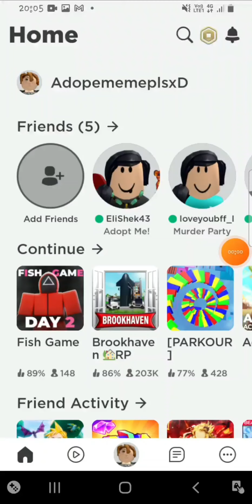Playing Squid Game in Roblox:)